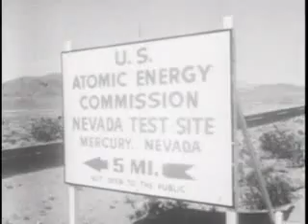swap.avi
Testing youtubes new audio swap function. It is great new feature that enables you to replace original audio track. Wow! No audio editing tools!
Magic!!! ...Oh, and this is NOT Brazilian scat!

Bonus: This function also seems to fuck up your video track, but you get a view every time you try a new song! Loading...

Thanks youtubians!

Update: 12th of March, video still not working...

Update: 19th of March, wow it works now.